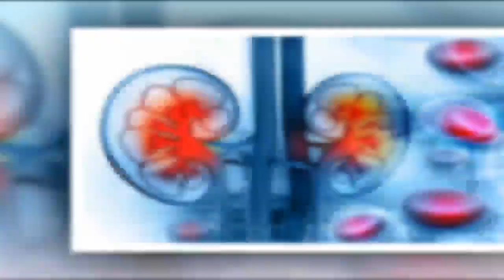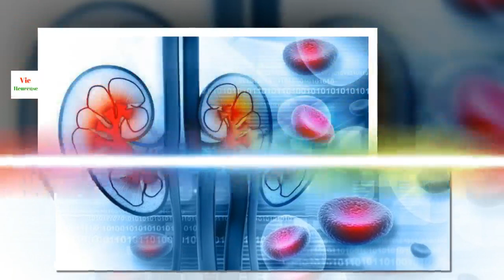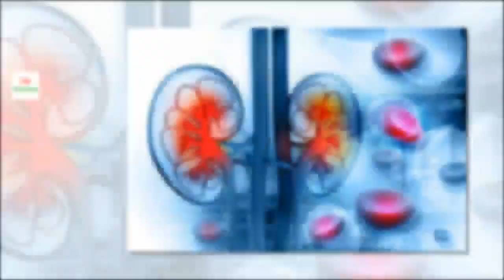Vous voulez mieux dormir ? Prenez de l’eau au citron avant le coucher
Le jus de citron favorise la digestion et alcalinise l'organisme. C'est donc un grand allié pour trouver le sommeil. Associé à du miel, ses effets sont décuplés.